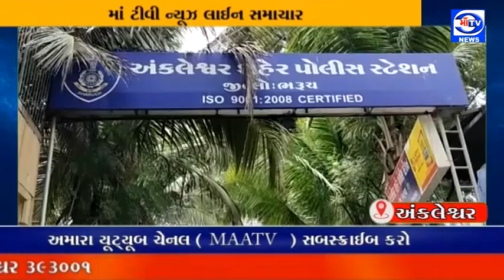માઁ ટીવી 13.08.2022 અંકલેશ્વર માં યુવાન નો એ.ટી.એમ બદલી 16 હજાર રૂપિયા ઉપાડી લેવાયા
કીમિયાગર ની કમાલ : અંકલેશ્વર માં યુવાન નો એ.ટી.એમ બદલી 16 હજાર રૂપિયા ઉપાડી લેવાયા

કીમિયાગર શ્રમિક નો એ.ટી.એમ બદલી લીધો પણ શ્રમિક ને ખબર ના પડી : 6 તારીખ નો બનાવ ની 10 તારીખે નવો એ.ટી.એમ લેતા ખબર પડી : શહેર પોલીસ મથકે અરજી સ્વરૂપે ફરિયાદ આપી